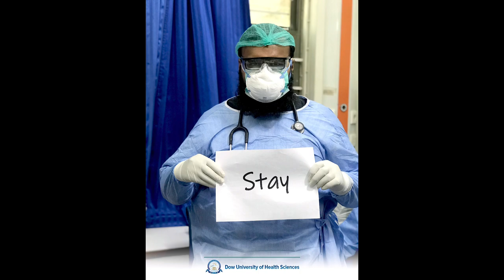We Are Proud of Healthcare Workers - Dow University of Health Sciences (DUHS)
Dow University of Health Sciences (DUHS) is proud to be the largest institution having an alumni network of more than 30,000 spread all around world and serving humanity in these crucial times.

As part of our first response protocol, DUHS has set up a Special Corona Clinic at the DUHS Ojha Campus with the support of Government of Sindh, which is effectively screening, testing, and treating patients free of any charges.

In order for us to continue to provide free-of-cost healthcare services, we need your support now, more than ever. Whether you give to help patients or contribute towards the development of Dow University Hospital, your Zakat, Sadqa and Donations improves the lives of many. Our mission to provide modern and affordable healthcare is successful because of the people like you.

Also, your well-being is of great importance to us. We want all our donors and supporters to observe and practice all precautionary measure being advocated by Dow University Hospital and Government. You can support us without compromising your health safety, you can:

•You can bank transfer through any bank’s internet and app-based banking at the following accounts:

UBL Zakat collection Account
Account Title: DUHS Z-F
Account #: 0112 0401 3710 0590
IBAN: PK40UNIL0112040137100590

Account Title: DUHS D-F
Account #: 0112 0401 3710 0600
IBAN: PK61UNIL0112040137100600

We are confident and hopeful that as one responsible nation of the global community we will come out of this pandemic much stronger.

Pakistan Zindabad!